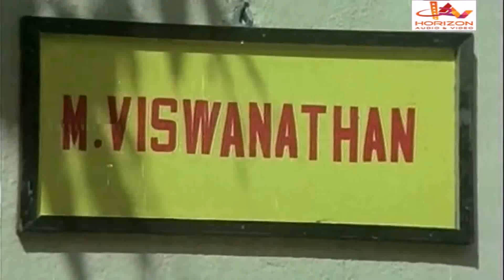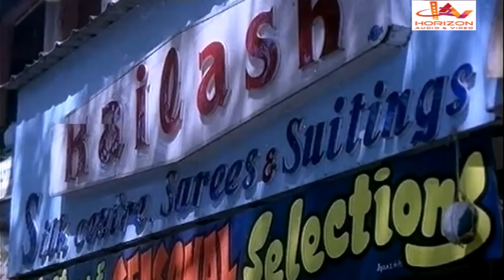അയ്യോ വേണ്ട... വേദനിക്കും ഡോക്ടർ | Malayalam Movie Scene | Srividya | PremNazir | Jose Prakash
Agni Kshethram is a 1980 Indian Malayalam film, directed by P. T. Rajan. The film stars Prem Nazir, Srividya, Roja Ramani (Chembarathi Shobhana), Kanakadurga, Jose Prakash, Ramadevi, Thrissur Elsie and Jagathy Sreekumar in the lead roles. The film has musical score by K. J. Joy.